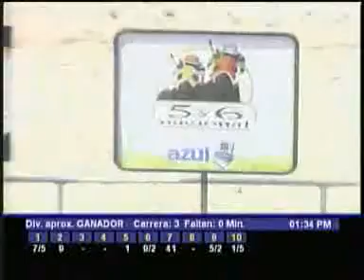3 CARRERA SAB 6 ABRIL LA RINCONADA AUDIOHIPISMO